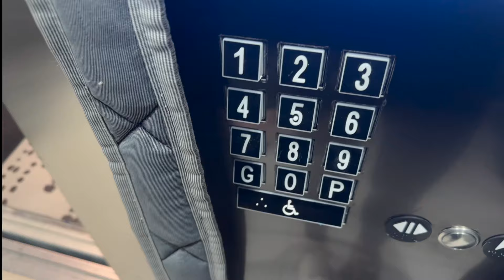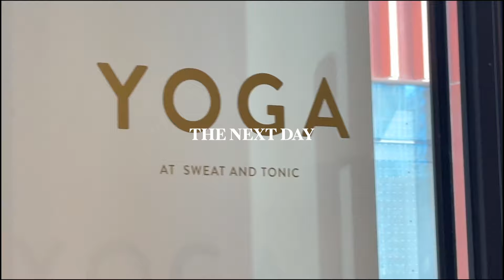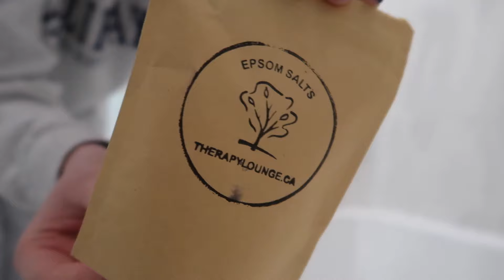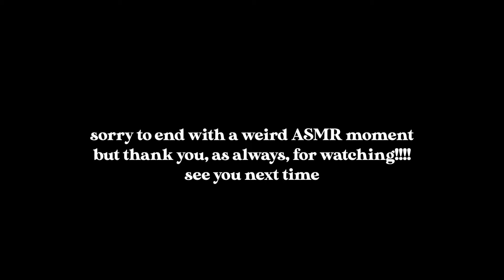HOME VLOG: ceiling leak, life updates, clothing haul, self care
its time to be cozy at home in this vlog. i'll give you all the life updates that you've missed along the way. did some shopping for a trip coming up & a (not so) quick haul along the way.

I'm Tessa, a 23 year-old trying to live the balanced life in Toronto! My channel is all about living a healthy and whole life that lets me follow my passions, stay healthy and remain connected to the people that are important in my life. Come on this journey with me!

xo, tessa

let me know what other videos you'd like to see from me!